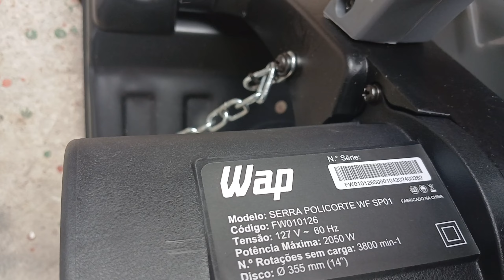POLICORTE WAP WF SP01 PRESTA?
Comprei essa policorte e vou mostrar pra você Se vale apena ou não.